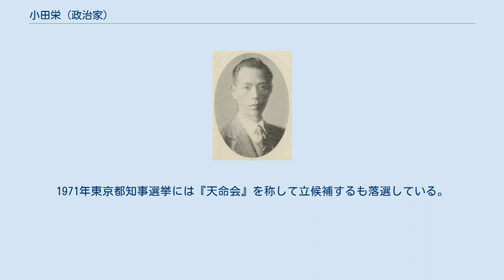小田栄 (政治家)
沖縄県選出の衆議院議員_(帝国議会)
小田栄 小田 栄（小田 榮、おだ さかえ、1904年（明治37年）3月24日 - 1994年（平成6年）7月11日）は、日本の社会主義者、政治家、ジャーナリスト。
衆議院議員。
別名・天界。
 広島県賀茂郡川尻村（現呉市）で菓子製造業の家に生まれる。
父の事業が失敗し、叔父からの勧めで1912年に一家で沖縄に移住。
一家で飴屋を始め、小田も行商を行う。
1918年、沖縄県立第一中学校に入学。
4年次の学芸会で社会批判の演説を行い放校となった。
 沖縄出身の先輩、アナキストで労働運動社にいた泉正重を頼り上京。
同志と雑誌創刊を計画するも当局に検挙された。
1922年、中浜哲、古田大次郎らのギロチン社に加わったが、1923年の関東大震災により沖縄に戻った。
 1924年、徴兵検査に合格し、1925年、広島歩兵第11連隊に入隊。
この頃、無政府主義から民族的社会主義に転向した。
沖縄で1927年から電気料金値下げ運動を弟小田俊与とともに組織し、その機関紙『沖縄民衆新聞』を発行する民衆新聞社を立ち上げるなどして、電気料金の値下げを実現した。
1929年、沖縄県会議員に選出され、那覇人力車組合を結成した。
 1935年、大阪時事新報に入社し、沖縄支局長、台湾支社長を務めた。
1937年4月の第20回衆議院議員総選挙で沖縄県から社会大衆党公認で出馬し次点で落選したが、盛島明長が1938年4月7日、衆議院議員選挙法違反事件で大審院で上告棄却となり長崎控訴院判決が確定して退職したことにより、繰上補充で衆議院議員に就任し一期務めた。
その後、戦地慰問や遺族激励などを行い、社会大衆党を離党して皇国日本党を結成し、国家主義的運動を行った。
 戦後、GHQから公職追放を受けるも、「小田天界」を名乗り文筆活動を行い、1948年、東京都新宿区にて俊与とともに『全東京新聞』を発刊。
追放解除後は政界復帰を目指し選挙に度々立候補したがすべて落選した。
1953年の第26回衆議院議員総選挙に旧東京1区から『国気を護る会』を称して立候補するも落選。
1955年の第27回衆議院議員総選挙に旧東京1区から『国民党』を称して立候補するも落選。
1956年の第4回参議院議員通常選挙に旧全国区から『日本国民党』を称して立候補するも落選（この選挙では俊与も同じ旧全国区から『水爆禁止十字軍』を称し立候補するも落選している）。
1960年の第29回衆議院議員総選挙に旧東京1区から『民族社会党』を称して立候補するも落選（この選挙では俊与も同じ旧東京1区から『自由民主党新人連盟』を称して立候補するも落選している）。
1971年東京都知事選挙には『天命会』を称して立候補するも落選している。